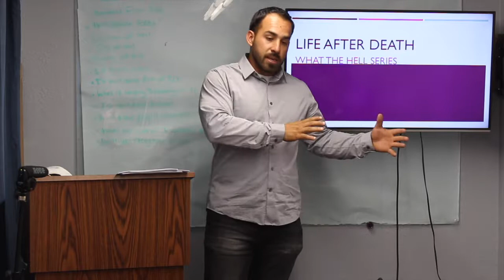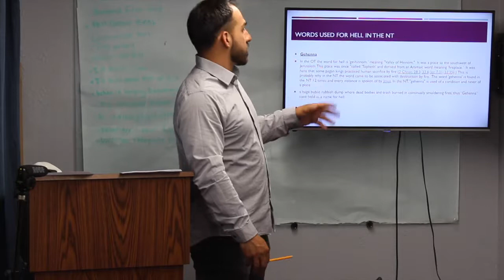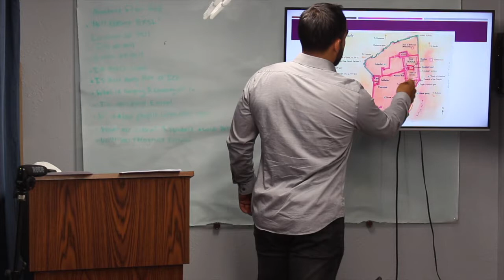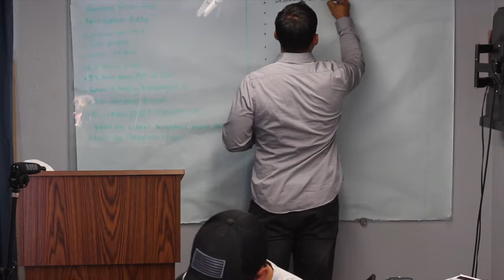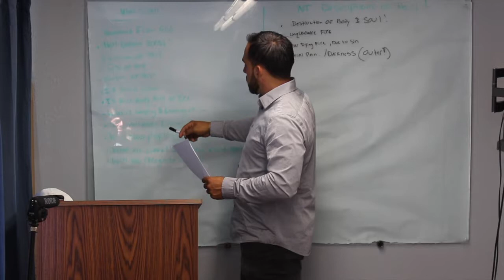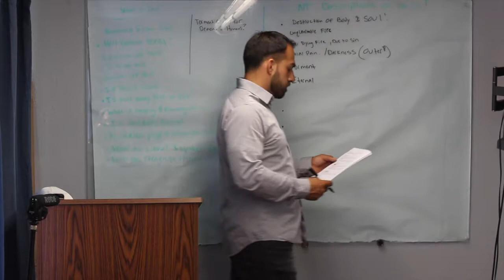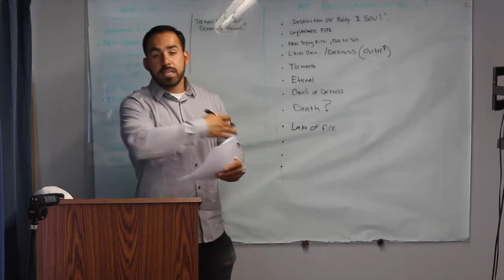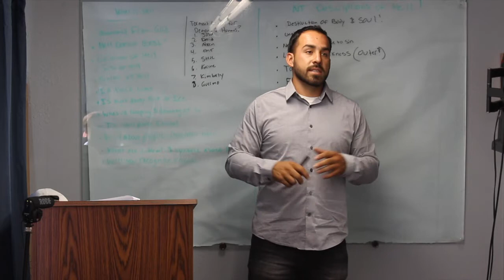Life After Death (Hell Part 2)